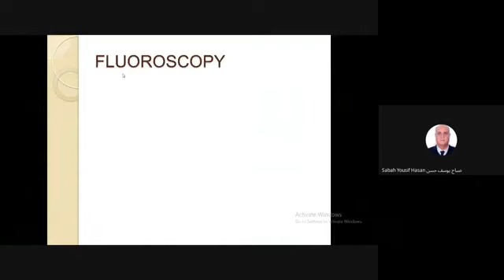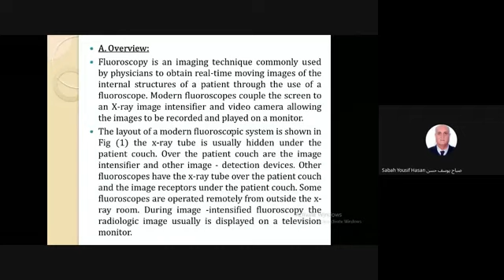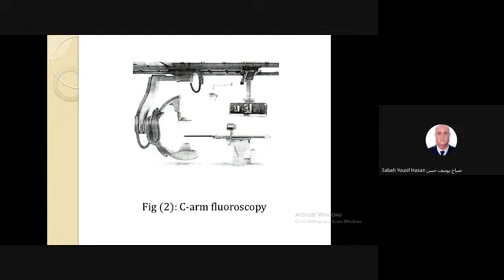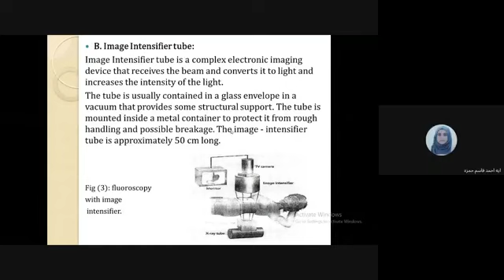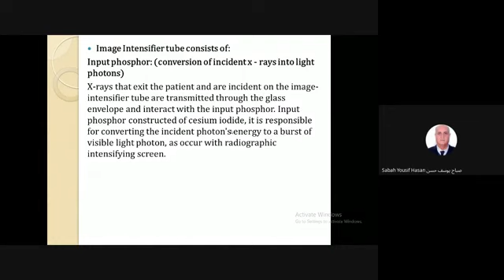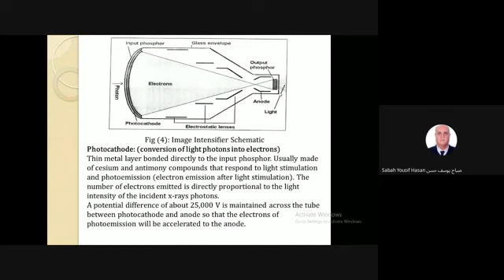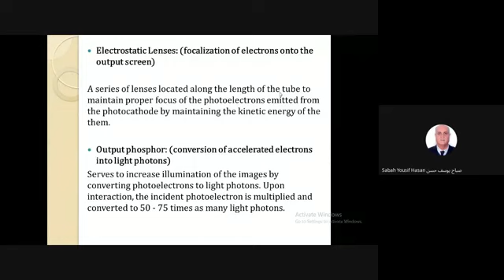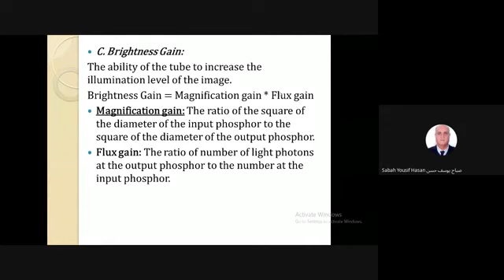شرح المحاضرة الخامسة عشر من مادة تقنيات الاجهزة الطبية الإشعاعية النظري